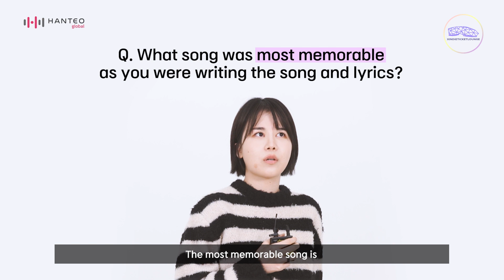보배(bobae) - 0% | 씬디스케치(XINDIE SKETCH)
독특한 음색이 매력적인 bobae는 작사, 작곡, 편곡, 기타 연주는 물론, 뮤직비디오 디렉팅까지 도맡아 하는 그야말로 다재다능한 아티스트다.
R&B라는 장르에 속하면서도 정형화되어 있지 않은 다양한 방식으로 활동하고 있다.

씬디 스케치는 씬디티켓라운지와 (사)한국음악레이블산업협회에서 주최하고, 문화체육관광부가 후원하는 인디 뮤지션 지원 프로젝트로, 2021년에는 코로나 사태로 인해 공연 기회가 줄어든 인디 뮤지션들을 위해 활동 창구를 제공하고, 대중에게는 라이브 공연에 대한 문화 갈증을 해결해 줄 수 있는 영상 콘텐츠를 제작 지원하는 형태로 진행되었습니다. 특히, 2021년에는 (주)한터글로벌이 함께해 인디 아티스트의 글로벌 성장을 도모하며 인디 음악 발전에 기여합니다.